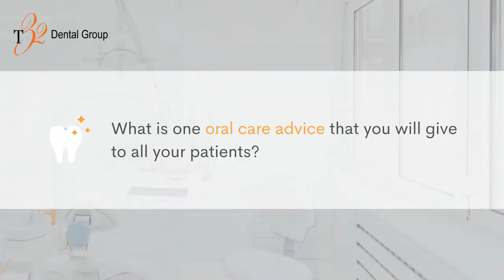Getting to Know Dr Clare Quah [T32 Dentist]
We are thrilled to welcome Dr Clare Quah to the team! 🎉
📍 You can find her at our Bedok, Clementi and Camden branch.

Dr Clare graduated with a Bachelor of Dental Surgery degree at the NUS and has served under the National Healthcare Group of clinics.
She is also a member of both Singapore Dental Association and College of General Dental Practitioners Singapore.